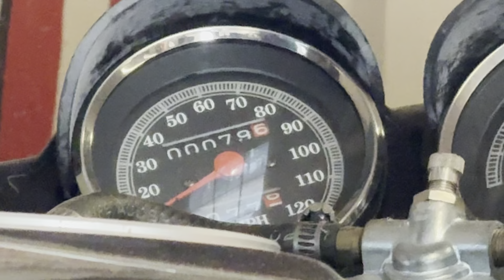Ultimate Goldwing Experience: Ride Review of Goldwing 1500 & 1200 + Cool Bike Collection Tour!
Thanks for tuning in and checking out my video! In this video you will see some cool bikes from my friend’s collection, very interesting motorcycles as well as me riding @motardsquid  Honda goldwing 1100. Big difference from my gl1500 but each bike has its own cool features and character. Check out @motardsquid  channel as well!